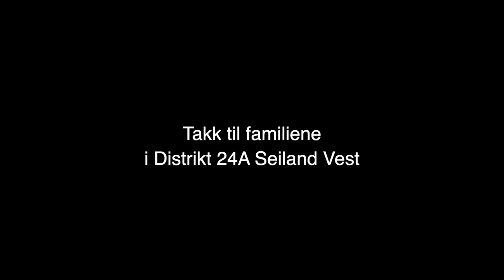Reinflytting, Distrikt 24A Seiland Vest. Jon Henrik Fjällgren - Reindeer Herder´s Joik